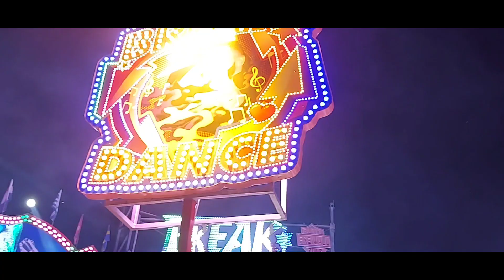27.STADTFEST EILENBURG 2O24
Pünktlich um 19 Uhr wird am Freitag das Spektakel durch den Eilenburger Burgverein sowie den Oberbürgermeister eröffnet. Danach startet das Programm auf den insgesamt 5 Bühnen und zahlreiche Händler sowie Schausteller laden die Besucher an ihre Stände ein. Traditionell dürfen der Fackelumzug, das Lagerfeuer am Butzbacher Platz sowie das Höhenfeuerwerk nicht fehlen.